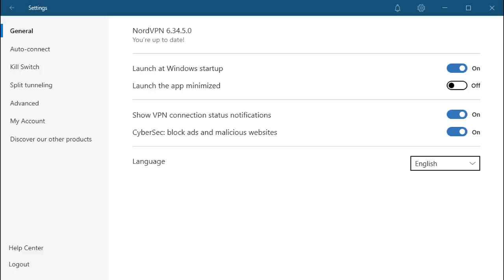How Important is Your Role in CSGO?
Final 2-year SALE! or use code voo to get a 2-year plan plus 1 additional month with a huge discount.

looking into the main roles played in CSGO, how they're utilized in the pro scene and how important they are for the average player base to use. Lurker, Support, AWP, Entry Fragger, IGL, which of these roles are you playing and should you be specializing when you only play mm and pugs?

csgo players in roles for their cs:go gameplay or is it called counter-strike: global offensive with lurkers and support players trying to throw utility to support their entry fraggers, awpers, and IGLs. How important is it for these roles to exist and cs go matchmaking players to use during executes and defaults.